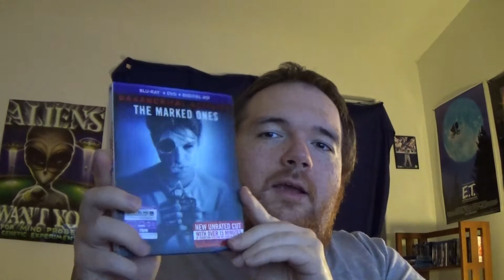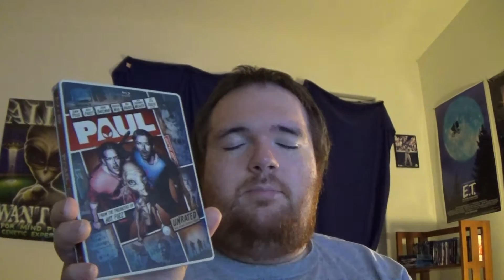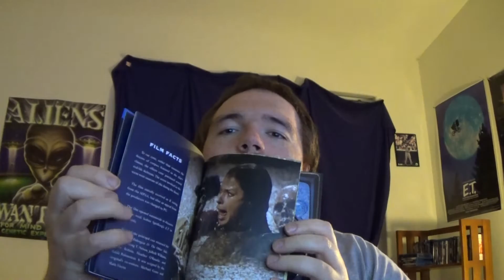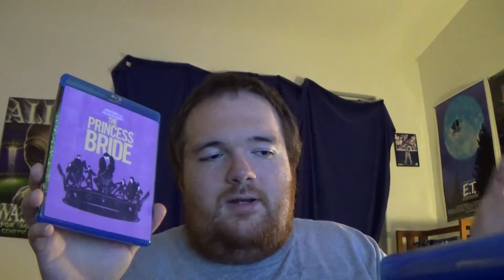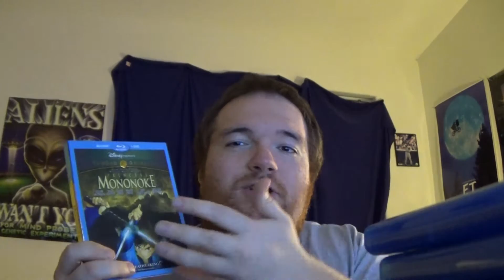Blu-ray Collection Overview - P Titles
Pbbbbffttlanet of the Apes! Pbbfft, Pbbfftthht, Pbblanet of the Apes is one of the titles I talk about in this overview of my P titles!